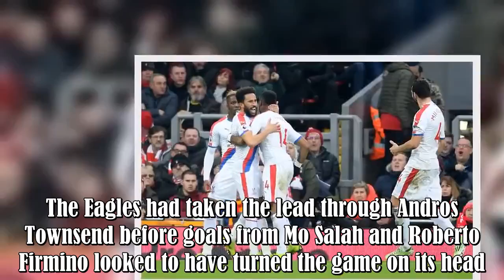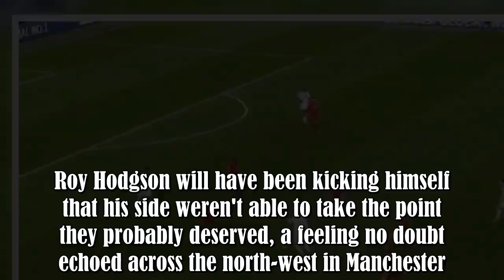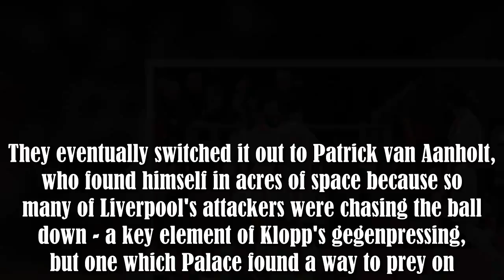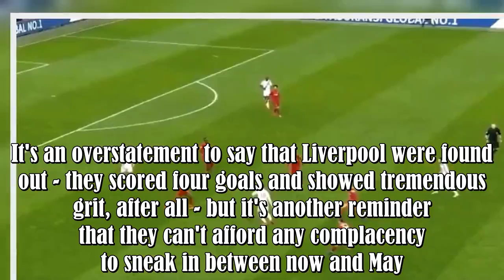Crystal Palace showed exactly how to cope with Liverpool's pressing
It's always been said that taking all three points without playing well is the mark of champions.Liverpool did just that on Saturday afternoon as they beat Crystal Palace 4-3 in a nervy afternoon at Anfield.The Eagles had taken the lead through Andros Townsend before goals from Mo Salah and Roberto Firmino looked to have turned the game on its head.The story was far from over, however, with James Tomkins equalising and Salah then adding a third for the hosts thanks to some hapless goalkeeping fr :.